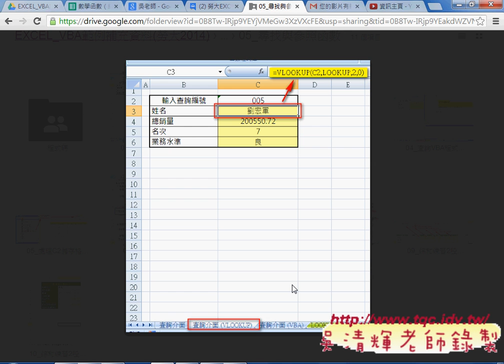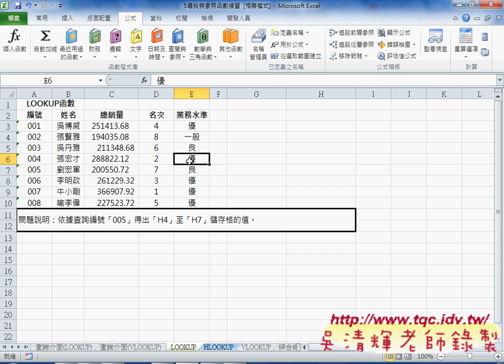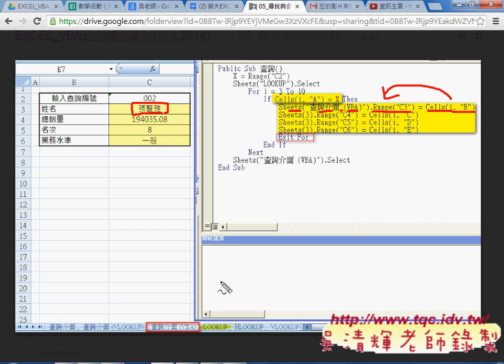06 檢視與參照函數HLOOKUP函數EXCEL VBA雲端資料庫 吳老師1